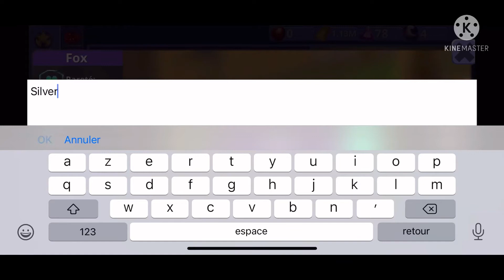Luna_hrt//hrt//Ouverture d’un pet pack citron vert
Regardez ce que j’ai eu !!!